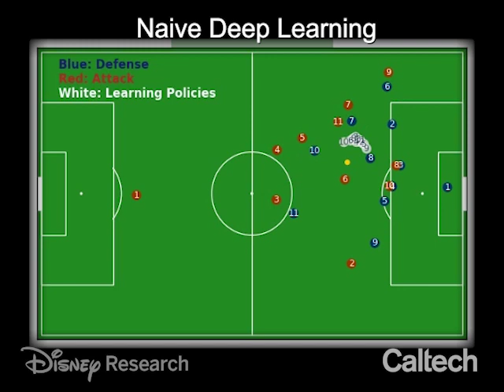Caltech Collaboration Trains a Machine to Watch Soccer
A Caltech team, along with colleagues at Disney Research and STATS, a major supplier of sports data, have developed an algorithm that can automatically recognize formations of teams — how they arrange themselves on the field — when analyzing player tracking data. The algorithm can also imitate players' behavior.

"We're training the algorithm to understand soccer at the same level that a fan would. It's not just mindlessly watching faceless players move across a field; it's watching strikers and right midfielders and forwards arrange themselves in specific formations," says Yisong Yue, assistant professor of computing and mathematical sciences in the Division of Engineering and Applied Science at Caltech. Yue collaborated on the study with lead author and Caltech graduate student Hoang Le; Peter Carr of Disney Research; and Patrick Lucey of STATS.

By understanding how players — in soccer, basketball, or other team sports — coordinate with each other to shift locations, a machine can better analyze the play of each individual athlete. When determining which player is going to run where, however, it helps to know a player's role (e.g., left back or mid fielder in soccer) — and that information is not included in the raw data.